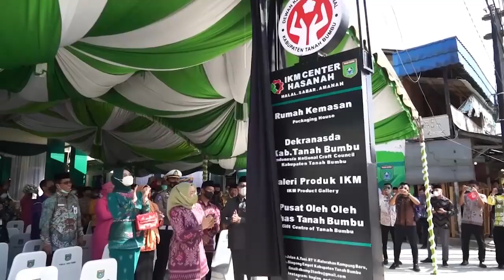Bupati Tanbu Resmikan Rumah Kemasan